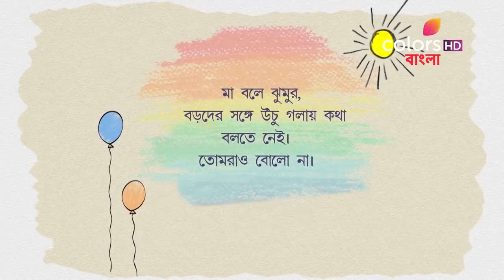Jhumur | Season 1 | Episode 38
This is the story of Jhumur, the daughter of a widowed maid servant, whose world changes when she finds herself living in the house of the man responsible for her father's death. Wrecked with guilt, Apratim and Debi Sanyal, the master and mistress of the house, accept Jhumur as their own daughter and give her all the luxuries imaginable. But can their real daughter Nayanika accept Jhumur as an equal? Can she get over the jealousy she burns with, or will she always see Jhumur as nothing but the 'servant's daughter'?